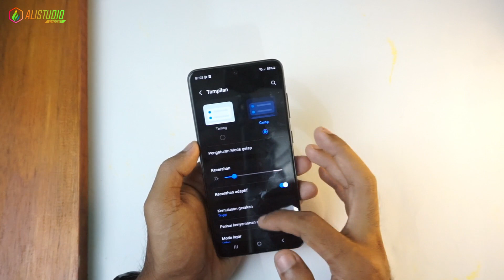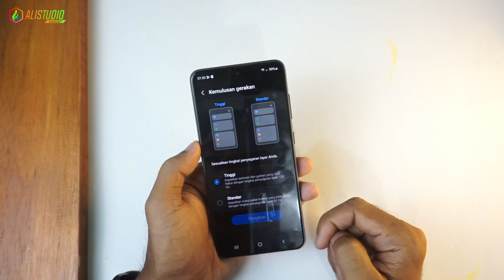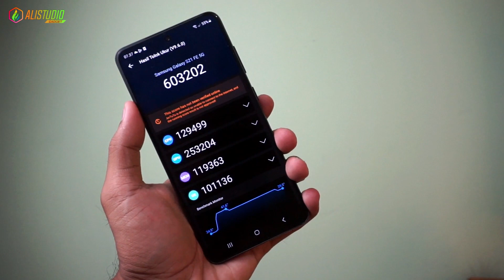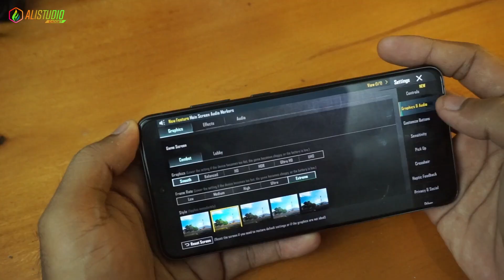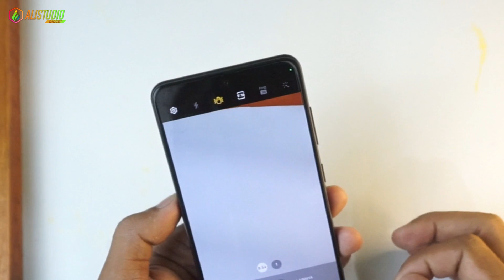FLAGSHIP MURAHNYA SAMSUNG🔥 REVIEW SAMSUNG GALAXY S21 FE DITAHUN 2023